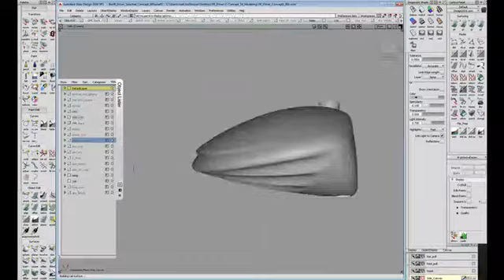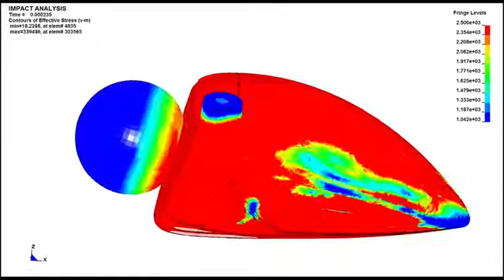Callaway Men’s XR 16 Driver Review | Golf Topic Reviews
Callaway makes such a good quality golf driver that they have come up with another model keeping the customer demand in their consideration. The model name for this driver is Callaway Men’s XR 16 Driver. This is also the high-quality product with good work performance. They have more attention on the dimension in it. It has excellent forgiveness as it has a larger shape for MO. They have given the touch of the aerodynamic technology on it. So that soon after hitting the ball, it moves at a quicker speed. The face angle is superb so a light forceful hit can send the ball in a distant place. Next Genrmoto technology has been used in it for extra speed. In a word, this model is a speeding king. There is no other better option than this driver for those who want to force golf balls at high speed. For this extra speed, we have put it in the best Golf Drivers Reviews list. The head of this nice driver is made of titanium which is very strong. If you are crazy about speed, then we are presenting some more information for you. So that you can make your decision firmly in the meantime.